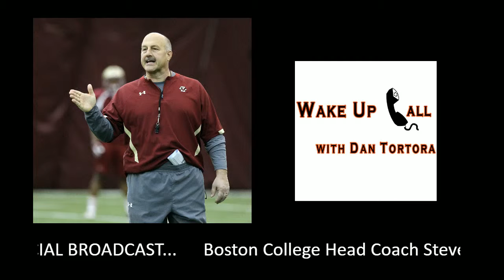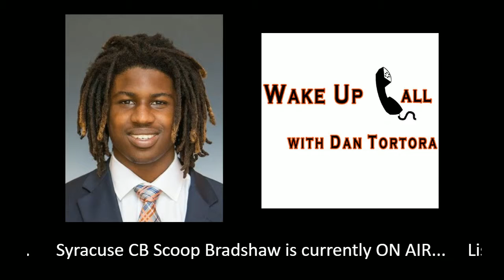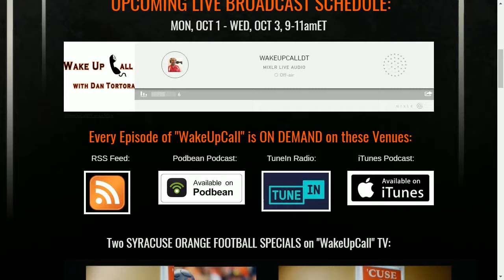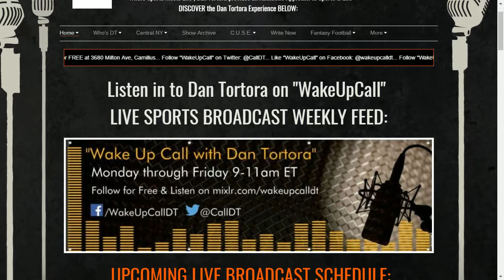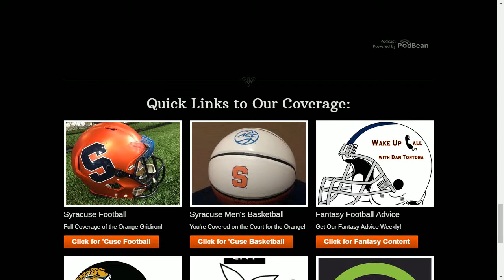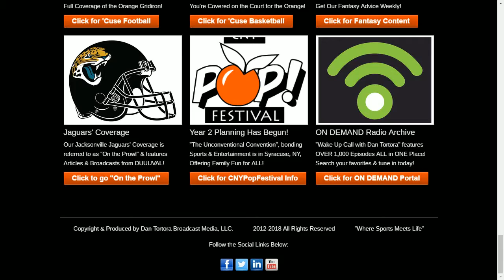WakeUpCall Special Syracuse @ PITT Interviews & ACC Coaches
Dan Tortora ushers in the next installment of the Syracuse - PITT Rivalry with Q&A’s with PITT head coach Pat Narduzzi & Syracuse head coach Dino Babers, followed by 1-ON-1’s with CB Scoop Bradshaw & WR Jamal Custis of the Orange. Also on the VIDEOCAST are Q&A’s with Wake Forest head coach Dave Clawson on moving forward on defense & QB Sam Hartman & Boston College head coach Steve Addazio on CBA Syracuse alum WR Noah Jordan-Williams & the BC M.O.